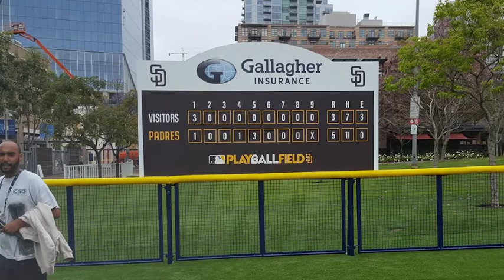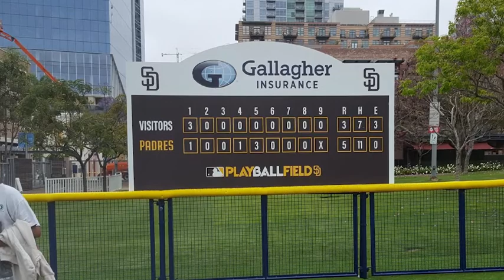Padres Views from the Booth, a Partnership Podcast Series with Gallagher | Episode 1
We sat down with Padres radio play-by-play broadcaster, Jesse Agler, to discuss what the team means to the San Diego community in Episode #1 of the latest Gallagher Partnership Podcast.